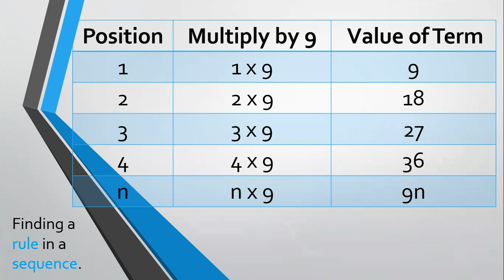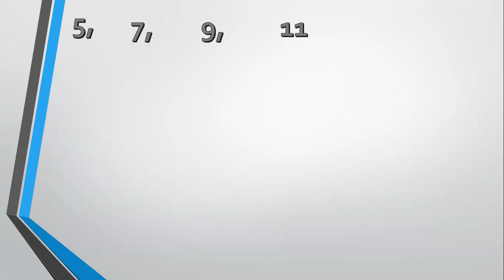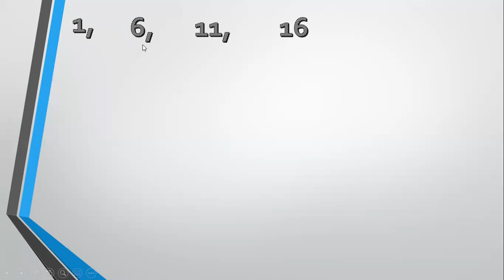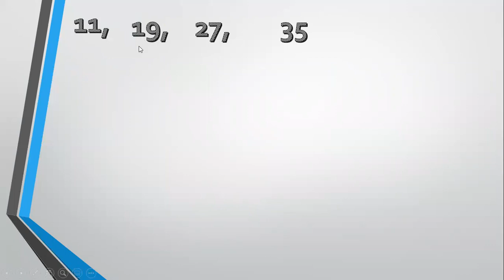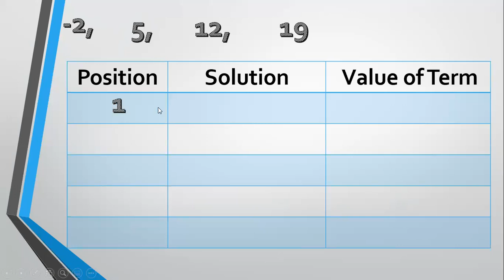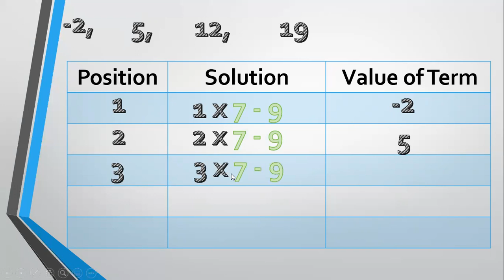K - 12: GRADE 10 - Finding the rule in an arithmetic sequence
Arithmetic Sequence